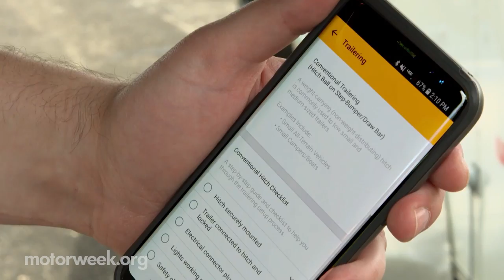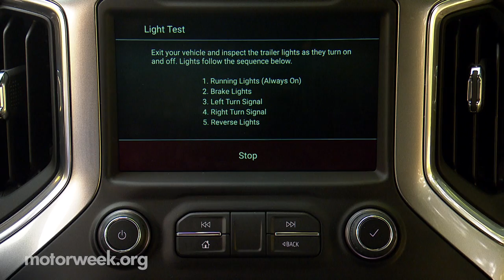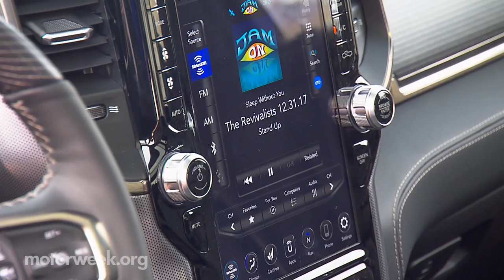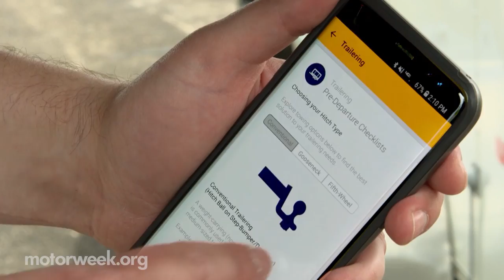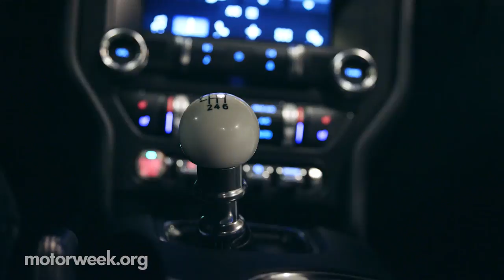MW Podcast 188: New Silverado, Mustang Bullitt, 370Z Nismo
In Podcast 188, John Davis and the gang are getting ready for season 38 of MotorWeek.  Greg Carloss talks about his recent drive of the all-new Chevy Silverado, and Zach Maskell talks about his adventure in the Ford Mustang Bullitt.  We also share what we're most excited for in season 38, and we answer a very common viewer question.